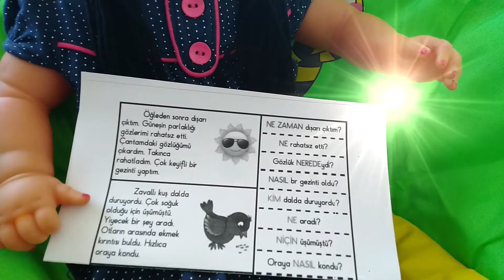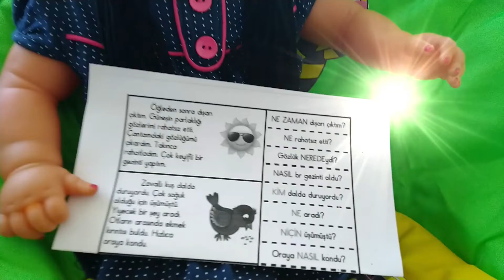Küçük Hikayeler ve Soruları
Ben Ayşenur, Okul öncesi çocuklarımız için etkinlikler. İyi Seyirler.